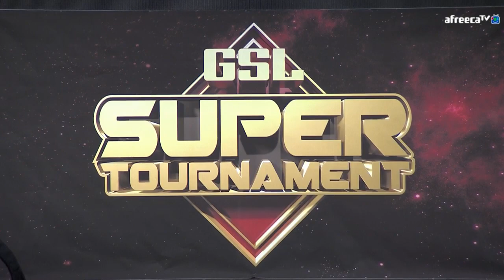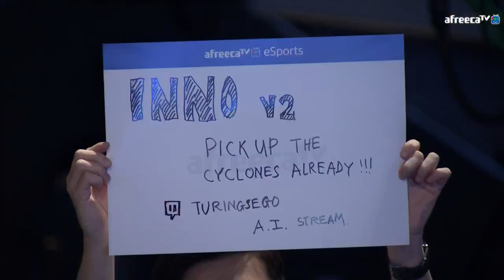GSL Super Tournament II 16강 1경기 이신형 vs TIME